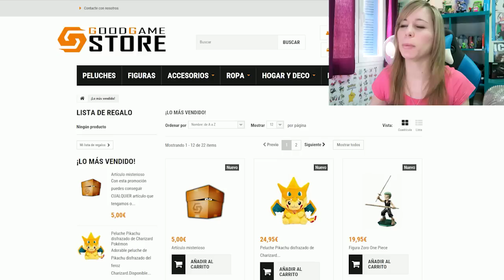ARTÍCULO MISTERIOSO!!!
Es un timo, no entreis!! :(

¡Regístrate y ven a jugar con Deiak y conmigo cada semana :D!